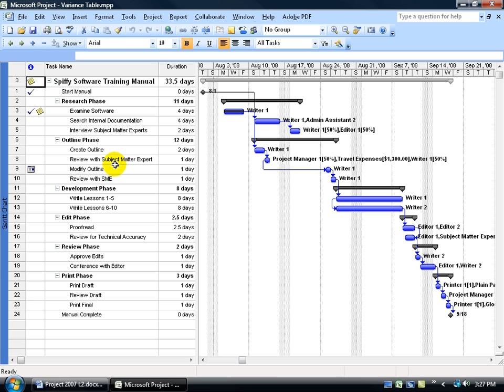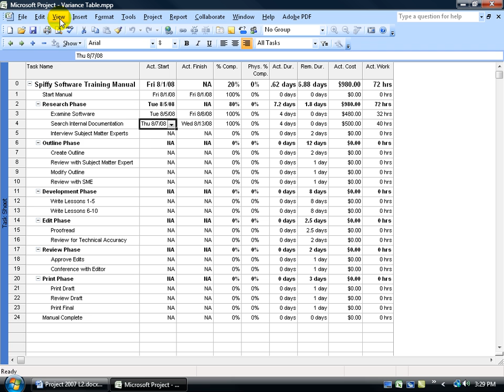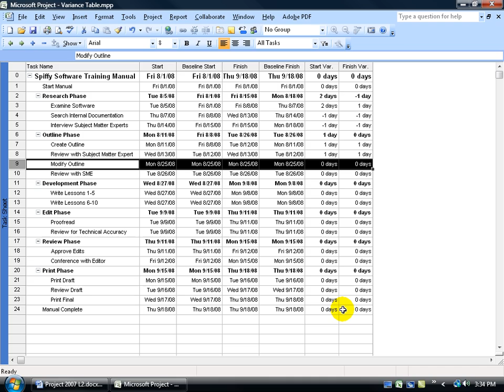Project 2007: Tracking Project Variances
Project 2007 tutorial on how to track a project's variances which is any deviations of the actuals against the baseline of the original project plan.

PATREON: Kirt Kershaw & Dream Force, LLC invite you to subscribe for the $5 monthly option which includes ALL Microsoft Office training tutorials 2016, 2013, 2010 and 2007 with exercises, instructor notes and quizzes.